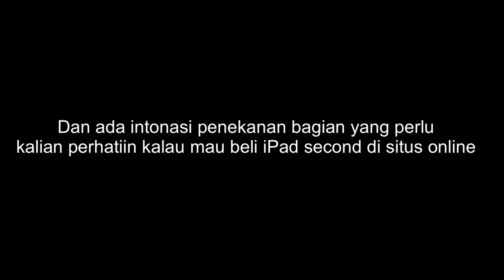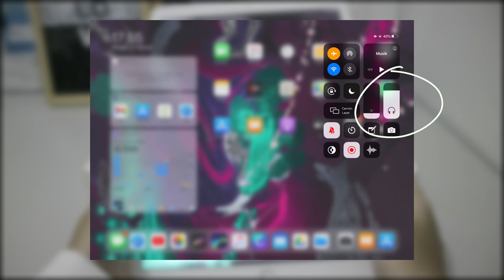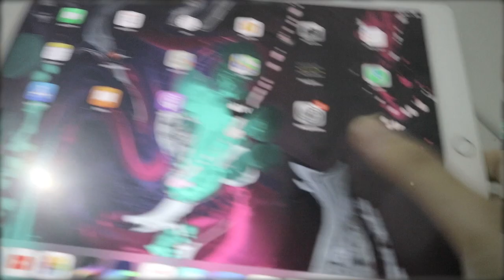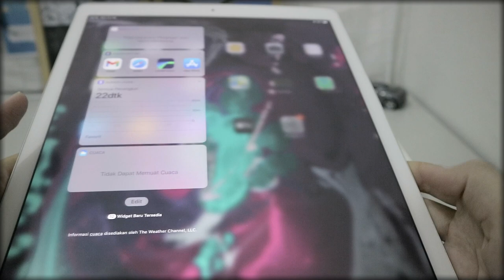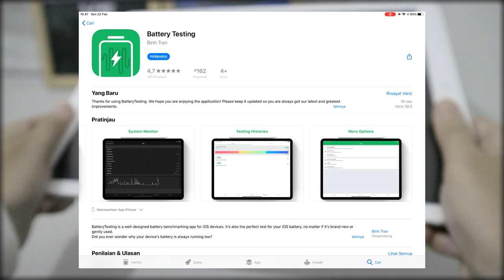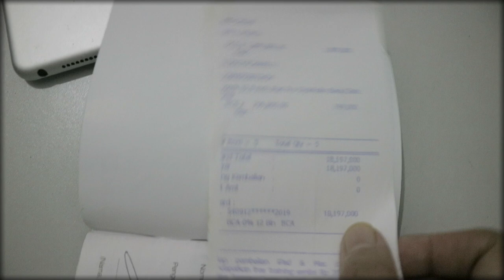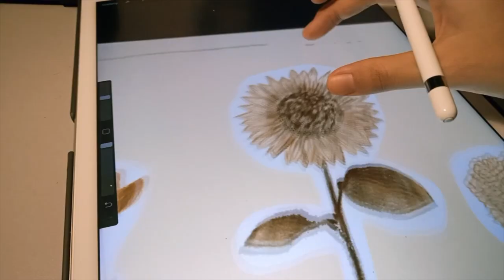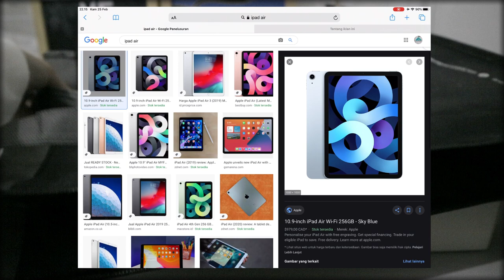IPAD PRO SECOND SETELAH DIPAKAI 10 BULAN, KOK GINI?| Tips Beli Ipad di Tokopedia/Shopee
REVIEW IPAD PRO 2015 SECOND(BEKAS) SETELAH PEMAKAIAN 10 BULAN, Waktu beli dulu penjualnya bilang itu iPAD 2017 ternyata sebenarnya itu iPAD 2015 tetapi dia belinya tahun 2017, nah jadi kalian sebagai pembeli harus pintar-pintar memilih yah...

thumbnail: gambar shopee dari wikipedia.id
edit: lumafusion

ipad pro 2020 harga
ipad pro harga
logitech slim combo case f. ipad pro 12.9
ipad pro 12.9 wi-f
ipad pro 12.9-inch wi-fi
logitech slim combo case für. ipad pro 12.9